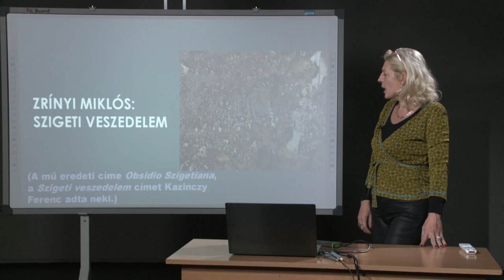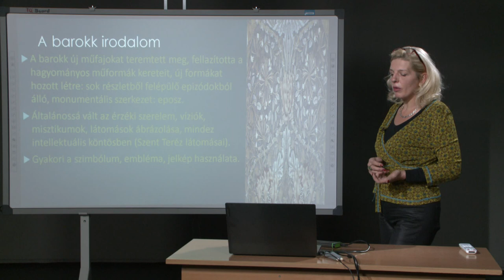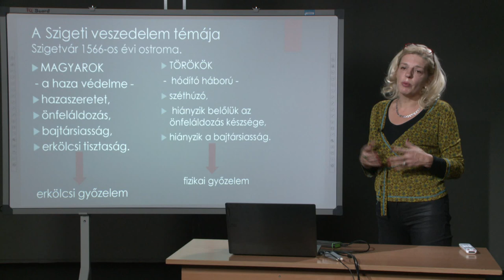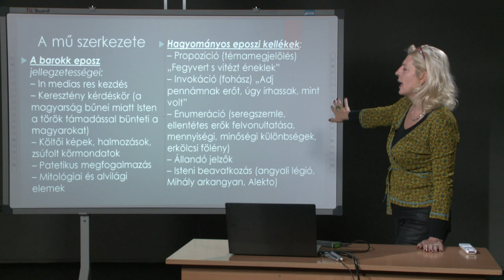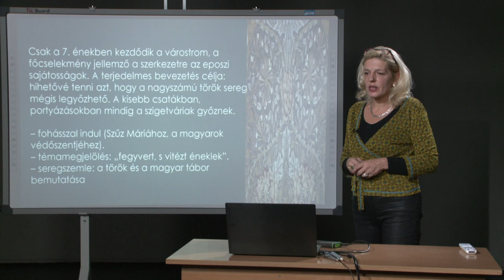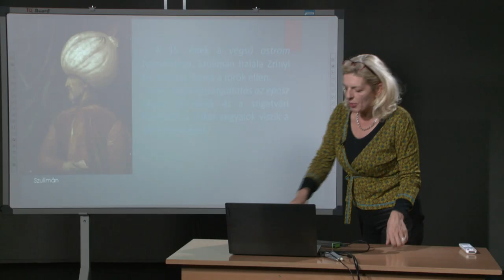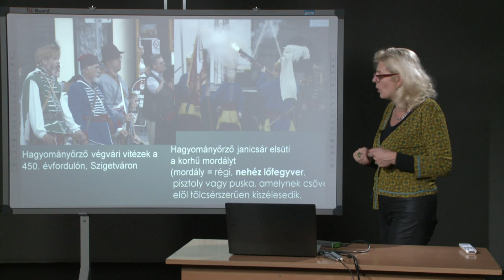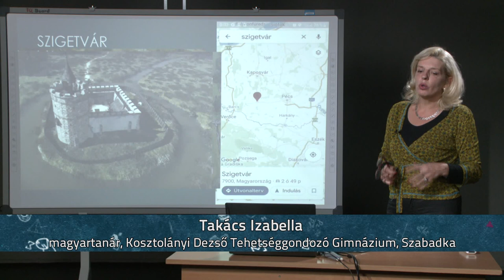Zrínyi Miklós: Szigeti veszedelem